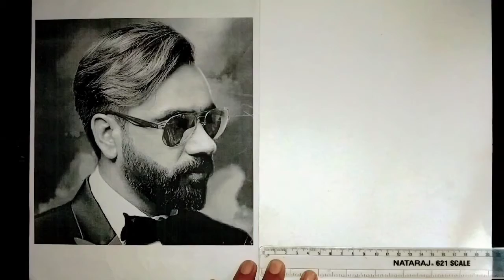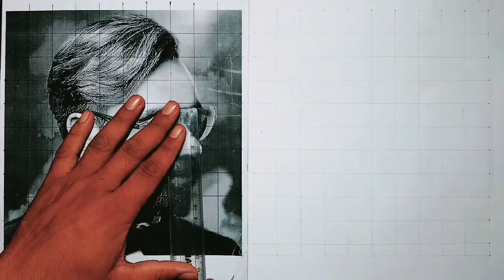how to use grid method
Rates

Black & White
Rs. 999
A4 Size (6"9")
Shipping availabe all over India
Delivery Charge: Rs. 200

Black & White
Rs. 1899
A3 Size (12"18")

Black & White
Rs. 2999
A2 Size (24"32")

Colour Full
Rs. 1899
A4 Size (6"9")

Colour Full
Rs. 3499
A3 Size (12"18")

Colour Full
Rs. 5599
A2 Size (24"32")

Above prices are for Single Face.
Per face added, prices gets multiple by 1.5 times the cost.
Framing not available.
Full payment in advance.